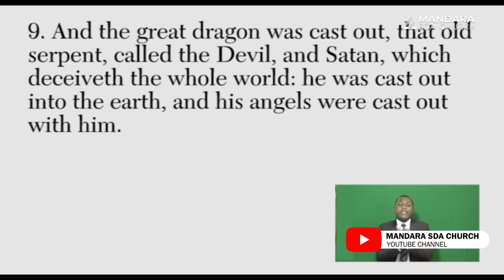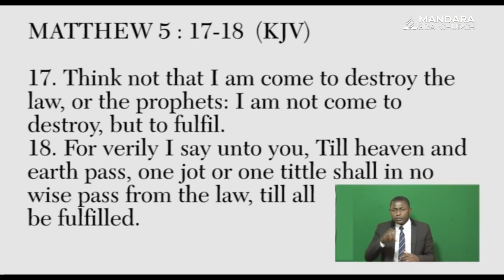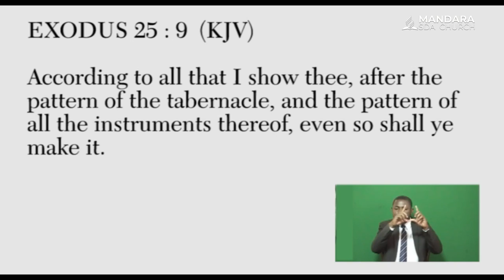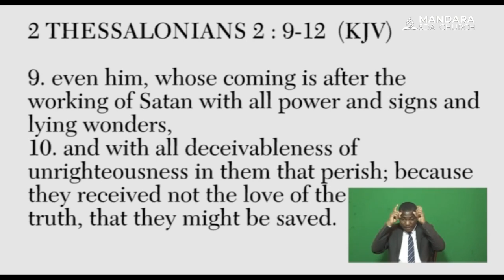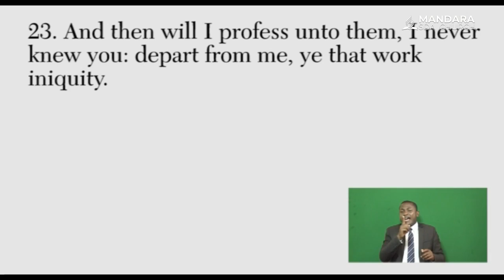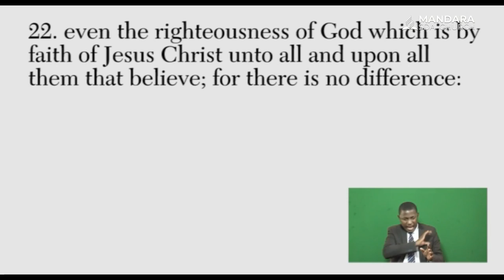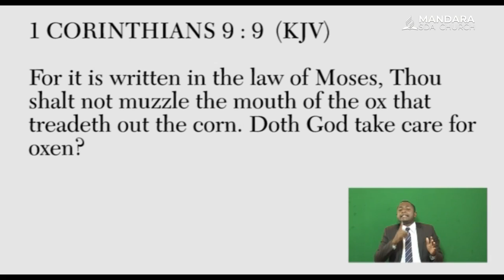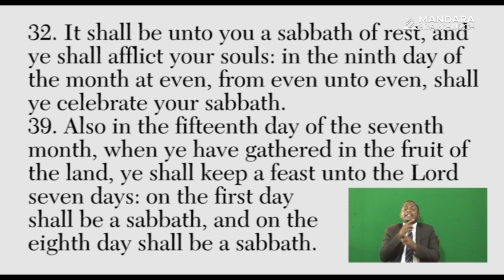SDA Church Mandara || Bible Study || Ps Betera and Ps Rwodzi || Hondo nemutemo || 27-06-23